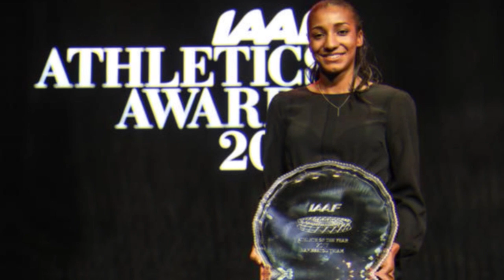Did You Know This About Nafi Thiam?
Welcome to our spotlight on Nafi Thiam, the Belgian track and field sensation! From her breakthrough performance at the Rio 2016 Olympics to her incredible world championship feats, Thiam has made her mark as one of the greatest heptathletes of her generation. Dive in to explore her journey, the challenges she's overcome, and the records she's shattered.